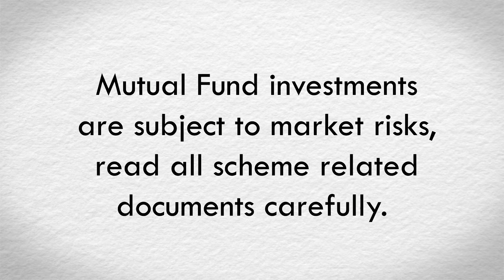Meet Mr. Rajesh Mehta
IFAXpress - Less Stress More Business